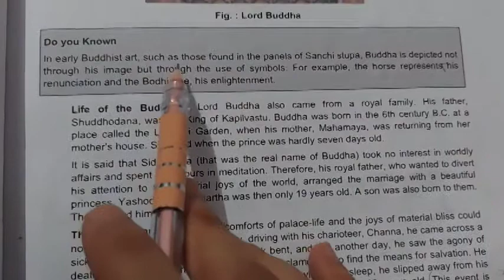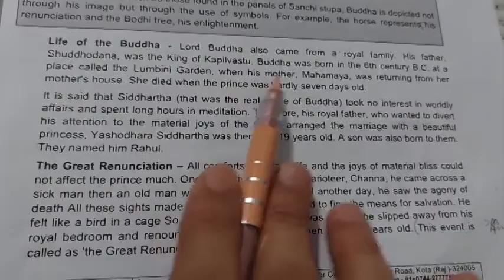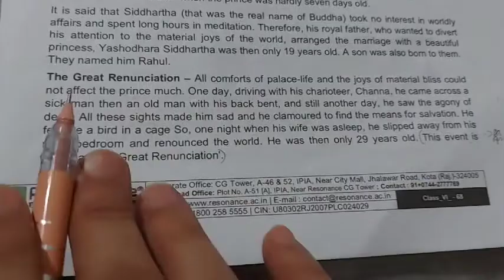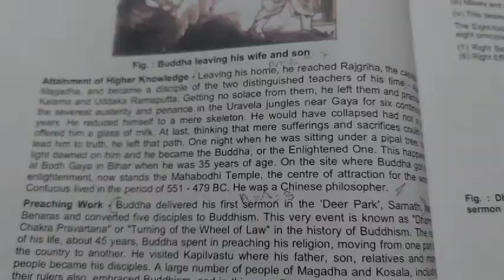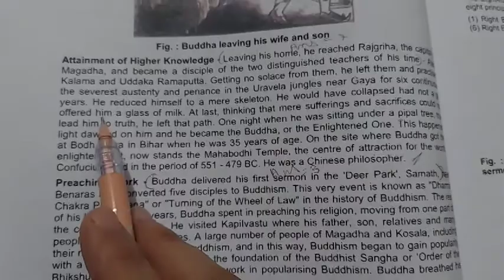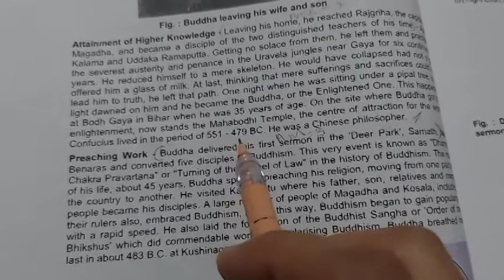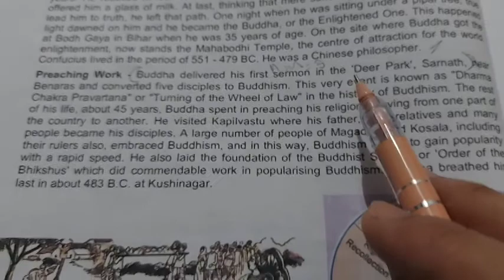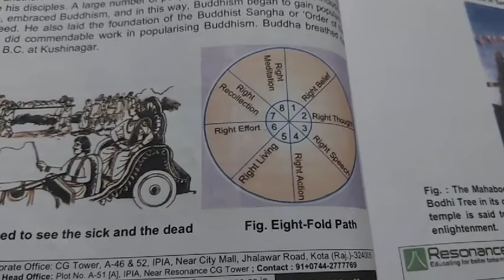Ch7 New Questions, Ideas,Upanishads Jainism and Buddhism part3 6th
Ch7 6th